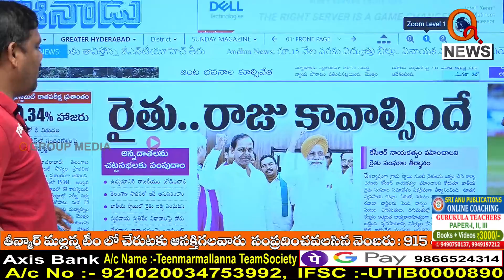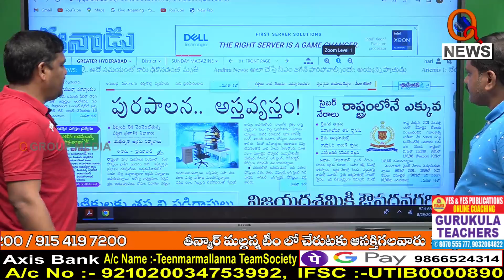Morning News Updates : Eenadu Highlights 29-08-2022 | Teenmar Mallanna | News Headlines – QNEWS